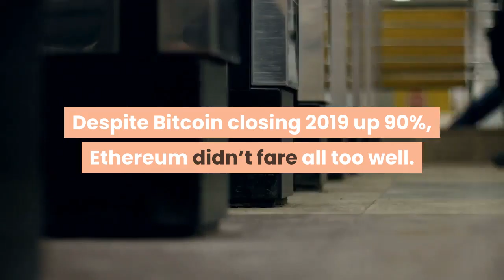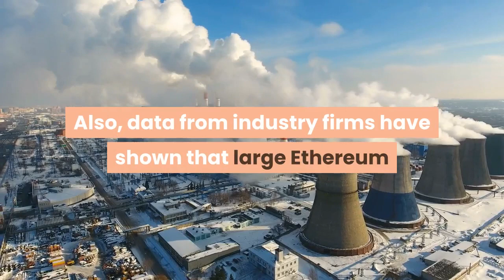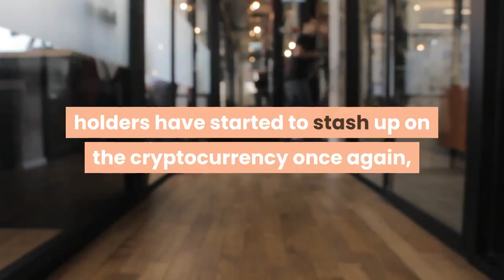Last Time Ethereum Did This, It Rallied Over 1,000% Percent. It’s About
Despite Bitcoin closing 2019 up 90%, Ethereum didn’t fare all too well. The second-largest cryptocurrency actually registered a negative performance last year, crushed under the pressure of continued ICO selling and at-times questionable fundamentals. Analysts, however, have rapidly changed their outlook on ETH in the early stages of 2020, citing a confluence of positive technical factors that suggest extreme upside is imminent. Cryptocurrency trader Smack recently remarked that Ethereum’s chart for all of 2020 is starting to shape up extremely bullish, proposing a $777.77 price target by the end of 2020 target for the leading altcoin — meaning it will need to rally 222%. He backed this lofty sentiment by looking to a number of things: the RCI3lines indicator currently looks exactly as it did prior to Ethereum’s over 1,000% rally from sub-$100 price points to $1,400 in a year’s time, and ETH is seemingly poised to trend into the two-week Ichimoku Cloud, which is likely to trigger an end-to-end move to $777. It isn’t only Smack that’s recently expressed positive sentiment about Ethereum. Per previous reports from NewsBTC, Tyler “Sawcruhteez” Coates, the trader who called Bitcoin’s price action in January down to a T (accurate in terms of time and the magnitude of price action), recently said that ETH is showing signs that it has recently bottomed and is preparing to reverse higher to new local highs from here. A chart the analyst shared showed that Ethereum’s price recently bounced off a two-month-long uptrend that has supported the steep rally, while crossing above key exponential moving averages. This, he claims, gives the cryptocurrency the potential to rally 50% to 2019’s high of $360 in the coming months. Also, data from industry firms have shown that large Ethereum holders have started to stash up on the cryptocurrency once again, a sign of long-term confidence. Below is a chart from Santiment, which shows that the top 100 ETH holders (non-exchange wallets) have increased their holdings over the past two weeks: